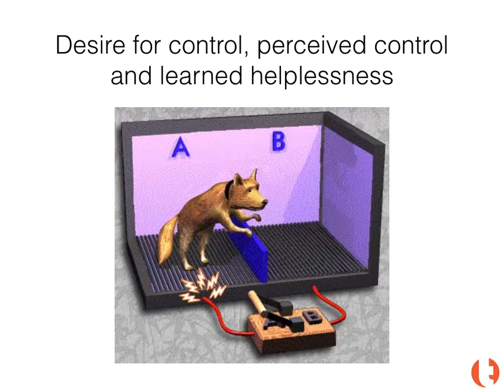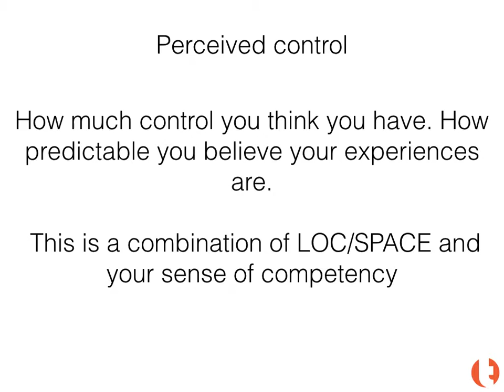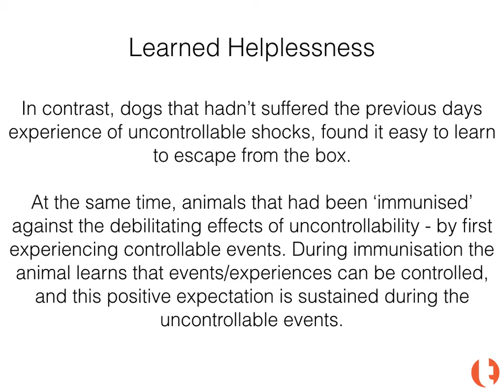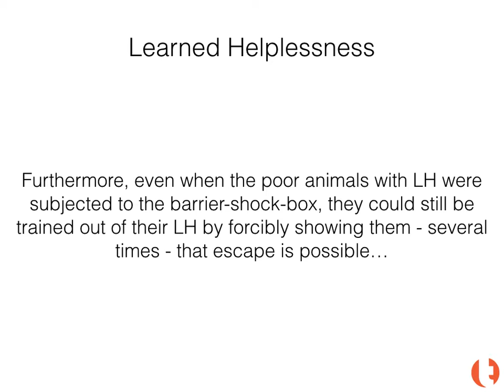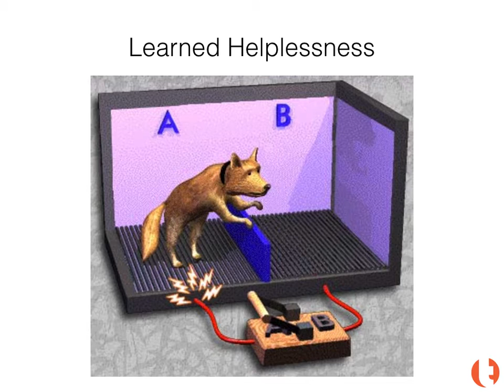Emetophobia: Desire for control, locus of control, and learned helplessness (Video 1)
Support Video: desire for control, locus of control, and learned helplessness in emetophobia Video 1.

How does your 'desire for control' make your phobia worse, and leave you feeling powerless?  Why is it so important to have an internal locus of control?  Where does your learned helplessness come from?